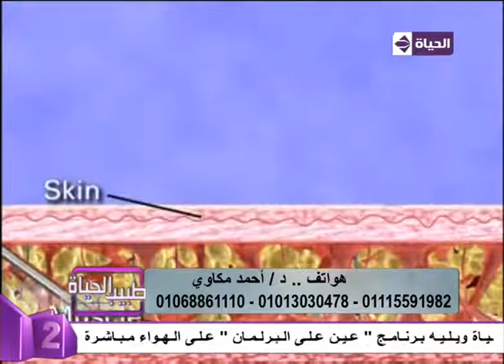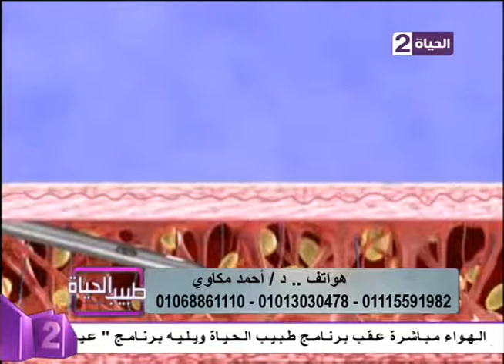طبيب الحياة - د/أحمد مكاوي استشارى جراحات التجميل والسمنة يشرح بالفيديو كيف تتم عملية شفط الدهون